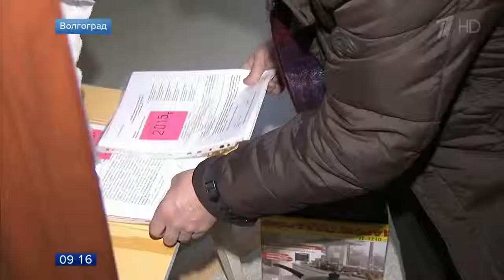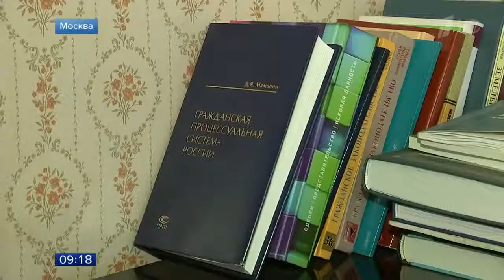В Благовещенске задержана женщина, которая продавала квартиры в самострое